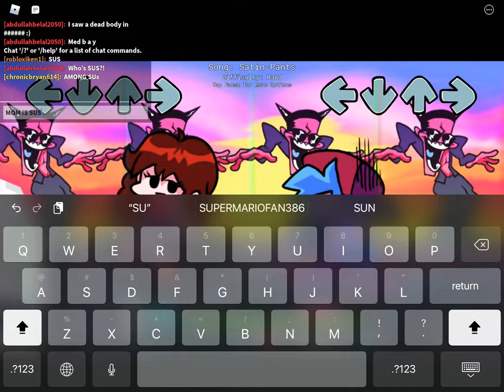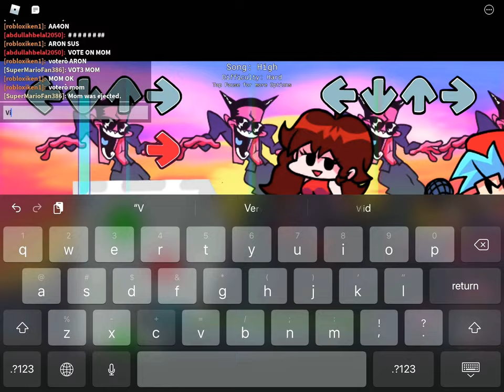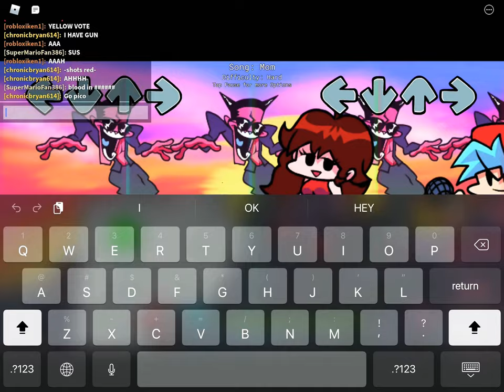Week 4 On Literally FNF! *chat is sus* (Roblox Friday Night Funkin Port)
when the sus? 🌚